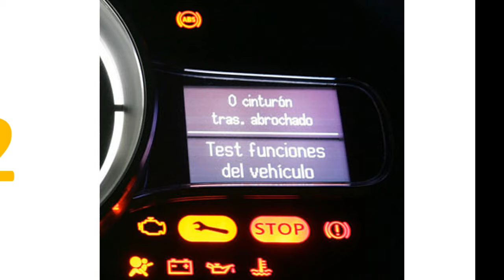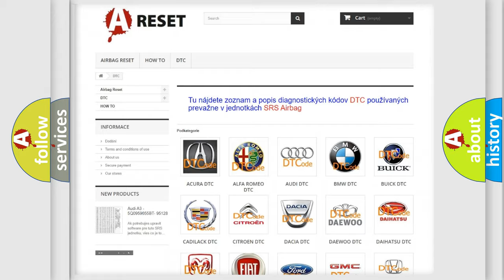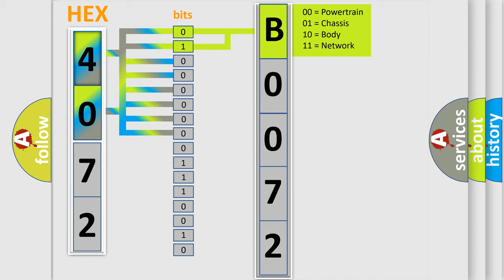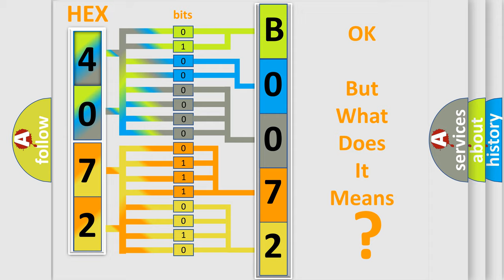DTC Dodge B0072-2B Short Explanation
Contents:
0:21 Basic DTC analysis according to OBD2 protocol standard.
1:48 Insight into programming
2:58 A diagnostically understandable description of the Diagnostic Trouble Code
3:05 Basic error definition

Make
Dodge
Code
B0072 2B
Definition
ECT Circuit High Input
Cause
Sensor shortHarness open circuitHarness shortConnector loose or corroded
Failure Type